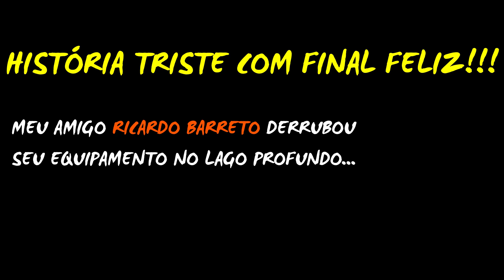NA HORA DO DESESPERO, LEMBRE-SE DISSO!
Quase todo caiaqueiro pescador já passou por isso, ou conhece quem passou! A pescaria de caiaque é cheia de desafios, e as vezes acidentes acontecem! Quem nunca viu seu equipamento afundar que atire a primeira pedra!
Em alguns casos, uma dica simples pode te dar alguma esperança de recuperar seu equipamento! Foi o que aconteceu nesse video!

Confere aí!!!